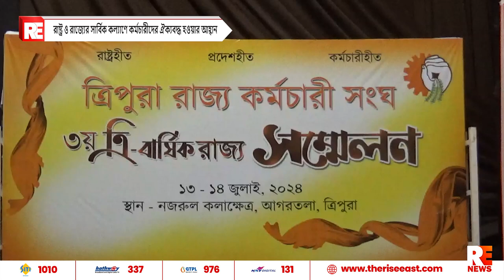রাষ্ট্র ও রাজ্যের সার্বিক কল্যাণে কর্মচারীদের ঐক্যবদ্ধ হওয়ার আহ্বান